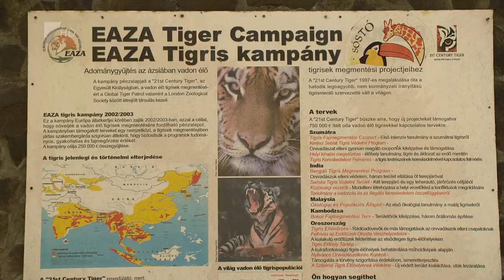Elutazott a tigris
Hollandiába szállították Vadimot, a Nyíregyházi Állatpark 7 éves hím szibériai tigrisét. Az állatnak az Európai Fajmegőrző Program szakemberei találtak új otthont. A szállítást hónapokon keresztül tartó előkészületek előzték meg. Vadim azóta megérkezett új párjához és ott alapíthat majd új családot.